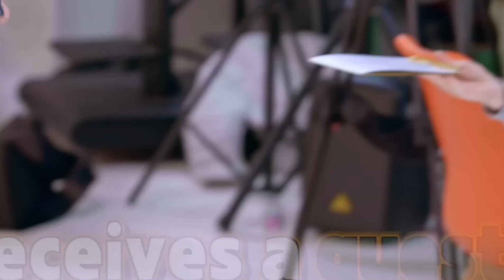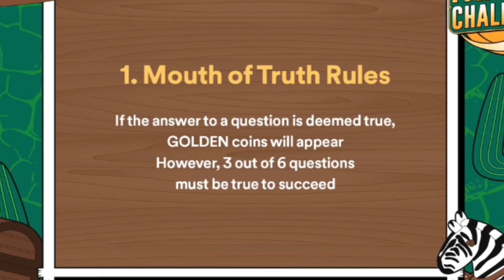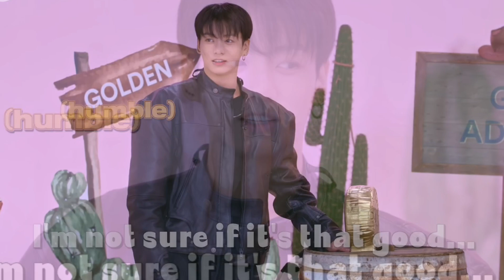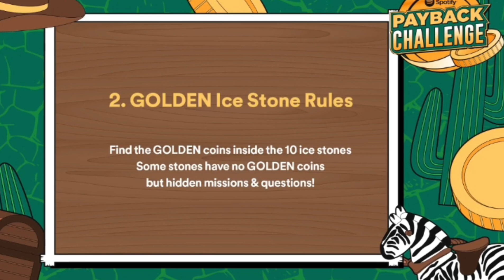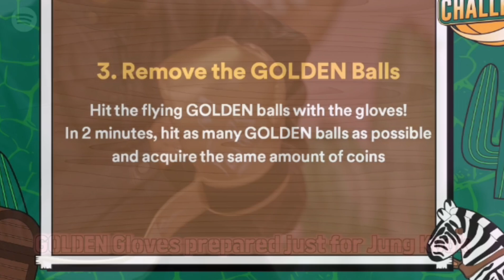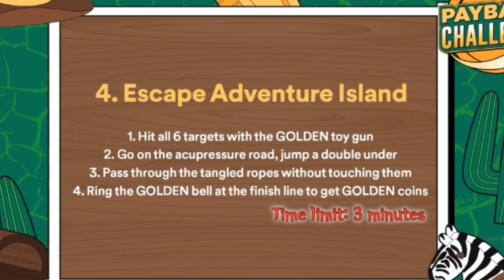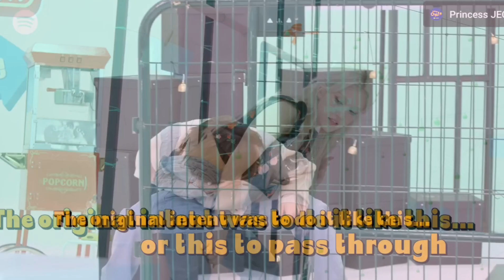Jungkook In Spotify Full Video Explain In Hindi | Jungkook In Spotify Part 2 |Jungkook Playing Game